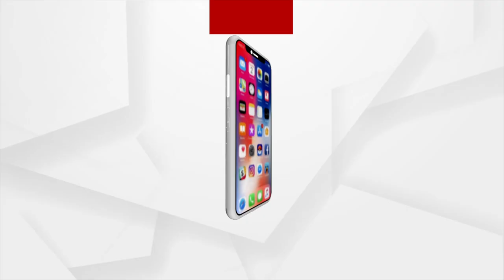Bobby Das Addresses BJD's Frontal Organization in Bhubaneswar